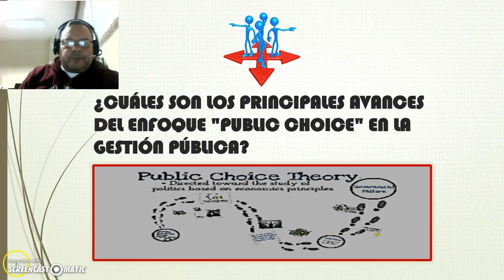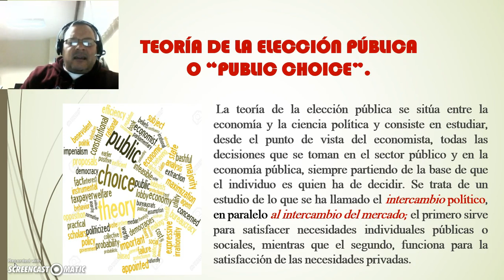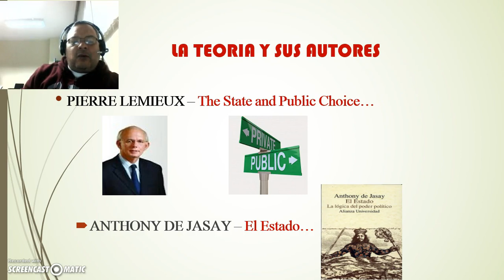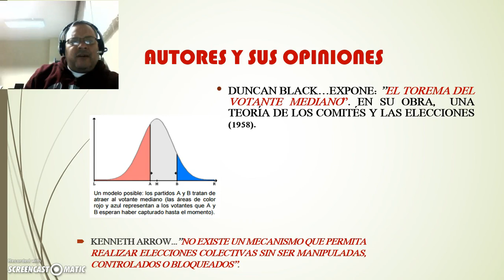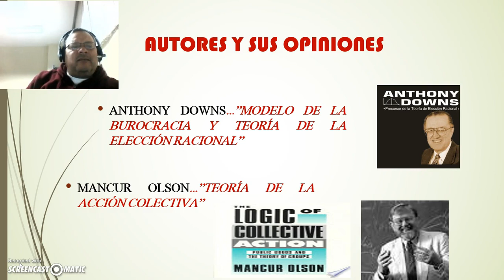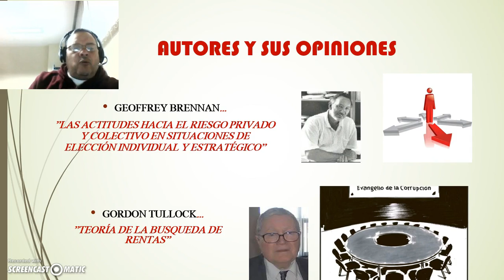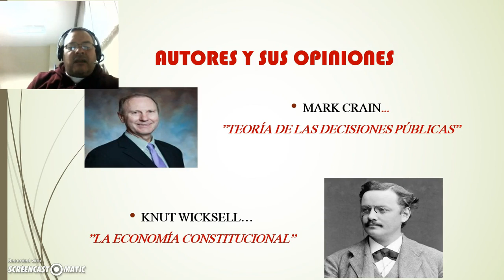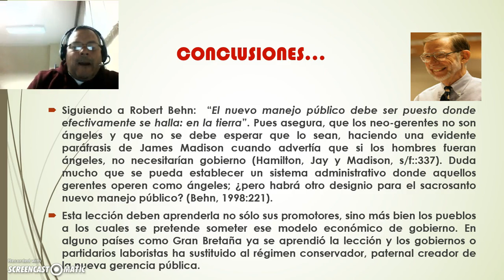THE PUBLIC CHOICE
¿CUÁLES SON LOS PRINCIPALES AVANCES DEL ENFOQUE "PUBLIC CHOICE" EN LA GESTIÓN PÚBLICA?